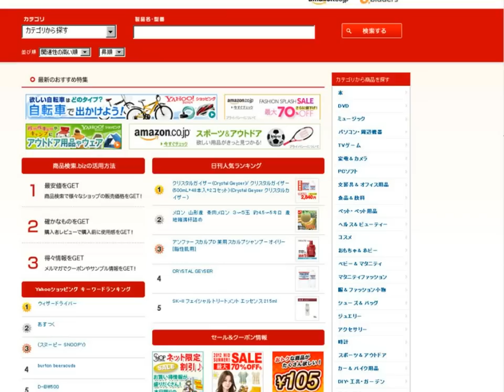ドクターシーラボ「金のリフト」無料モニターのご案内。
↓ドクターシーラボ「金のリフト」無料モニターのご案内です。詳細↓

アクアコラーゲンゲル2000万個発売記念！
あげる、あげる！ドクターシーラボ「金のリフト」無料モニター募集中！